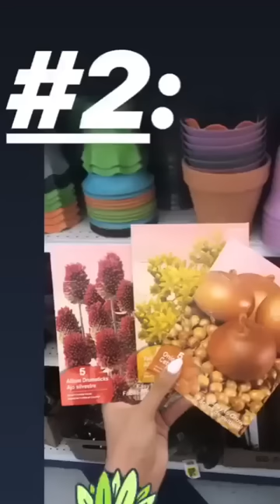Vianai's Hump Day Haul: Mother’s Day Edition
Vianai show us 9 items from the 99 that would be perfect for Mother's Day!